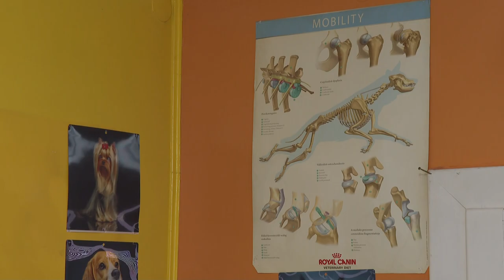Állatorvosi tanácsok - a hideg időjárás hatásai az állatokra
A klíma változás miatt, az elmúlt években a téli időjárás már enyhébb, mint évtizedekkel ezelőtt. Ez hatással van a háziállataink szervezetére is. A tenyésztéseknek köszönhetően például a kutyák genetikája hordozza a mai napig az ellenálló-és alkalmazkodási képességüket.